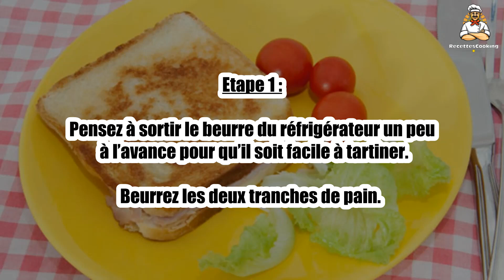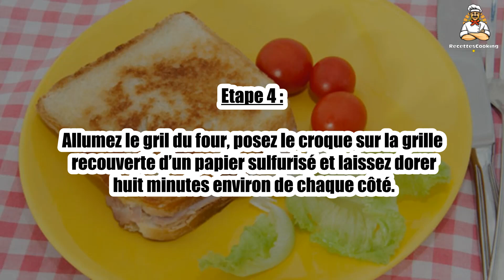Recette : Le croque sucré-salé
Bonjour à tous, aujourd’hui recettescooking.com vous présente la recette suivante : Le croque sucré-salé

TEMPS TOTAL : 20 min
Préparation : 10 min
Cuisson : 10 min

Ingrédients :

2 tranches Pain de mie
0,25 Tranche de jambon blanc
1 Lamelle de fromage chester
1 Rondelle d'ananas en boîte
Beurre

Etape 1 : Pensez à sortir le beurre du réfrigérateur un peu à l’avance pour qu’il soit facile à tartiner.

Beurrez les deux tranches de pain.

Etape 2 : Posez le jambon sur la face non beurrée de l’une des deux tranches, puis le fromage, puis l’ananas.

Etape 3 : Recouvrez avec la seconde tranche de pain, face beurrée à l’extérieur en tassant bien le tout.

Etape 4 : Allumez le gril du four, posez le croque sur la grille recouverte d’un papier sulfurisé et laissez dorer huit minutes environ de chaque côté.

00:00 Recette : Le croque sucré-salé
00:20 Informations sur le temps de cuisson
00:32 Ingrédients
00:46 Etape 1 : Le croque sucré-salé
01:00 Etape 2 : Le croque sucré-salé
01:16 Etape 3 : Le croque sucré-salé
01:29 Etape 4 : Le croque sucré-salé